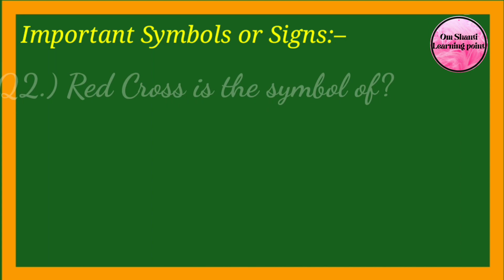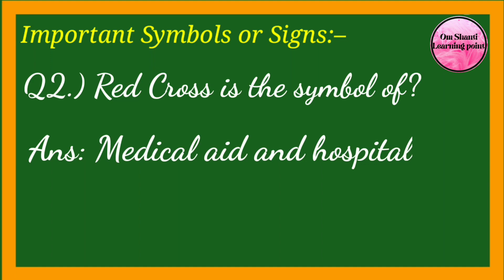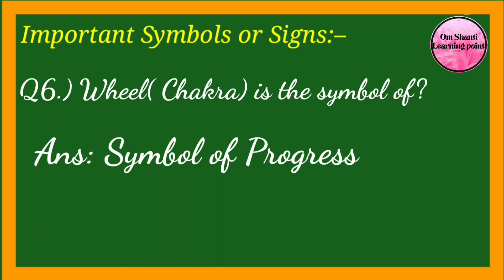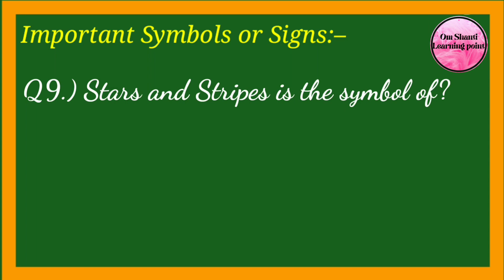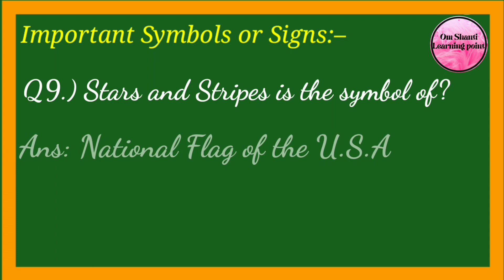Important Symbols or Signs | General Knowledge | Questions and Answers